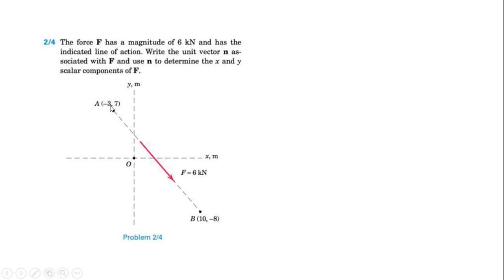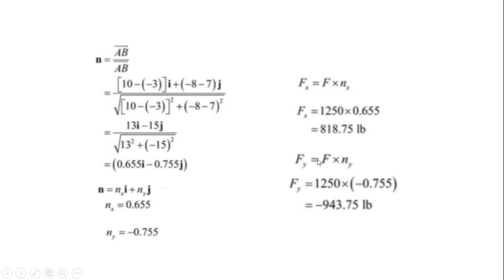شرح السؤال الرابع p. 4 | مريام النسخة الثامنة الفصل الثاني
2/4 The force F has a magnitude of 6 kN and has the
indicated line of action. Write the unit vector n associated
 with F and use n to determine the x and y
 scalar components of F.